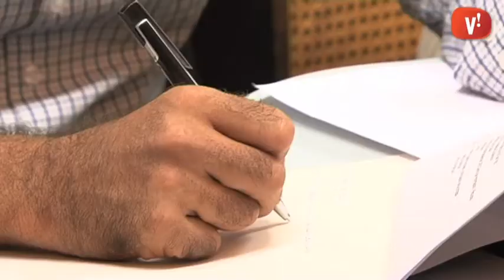Una delegació marroquina s’interessa pels equipaments socioculturals de Viladecans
Representants dels districtes de Guéliz i Ménara de la ciutat marroquina de Marràqueix i dels municipis de Sidi Zouine, Souhila i Tasseltant, alguns de zones rurals, visiten aquesta setmana el Baix Llobregat. El seu objectiu és conèixer el desenvolupament i la gestió d’equipaments socioculturals.

L’alcalde ha rebut la delegació marroquina, que s’ha interessat per les polítiques socioculturals de l’Ajuntament i per les relacions entre les administracions locals, autonòmica i estatal. D’aquestes col·laboracions, n’aprenen totes dues parts.

La iniciativa forma part de la col·laboració establerta el 2011 entre els municipis marroquins, diversos ajuntaments del Baix Llobregat, la Diputació de Barcelona i l’Institut Marroquí de Desenvolupament Local (IMADEL).